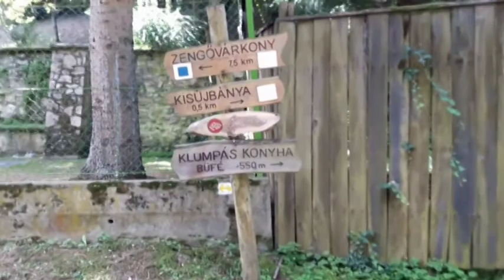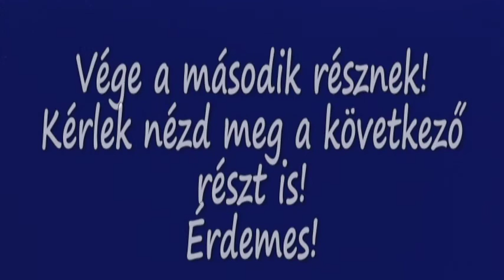Keresztül a Kelet-Mecseken 3/2.rész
Túra a Kelet-Mecseken keresztül: Mecseknádasd - Óbánya - Óbányai-völgy - Kisújbánya - Cigány-hegy - Pusztabánya - Hidasi-völgy - Zobákpuszta 22km. jelzések: piros,zöld,kék,zöld+